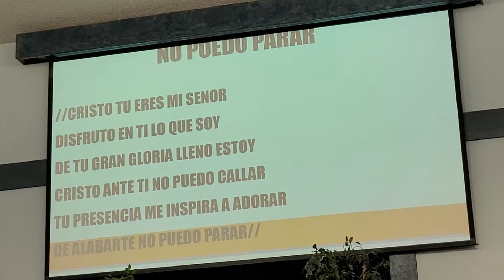NO PUEDO PARAR DE ALABARTE JESUS, GRUPO DE ALABANZA, IGLESIA BAUTISTA VIDA ETERNA.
Tuya es, Señor, la magnificencia y el poder, la gloria, la victoria y el honor; pues tuyas son todas las cosas que están en los cielos y en la tierra. Tuyo es, Señor, el reino. ¡Tú eres excelso sobre todas las cosas! 1 Crónicas 29:11.